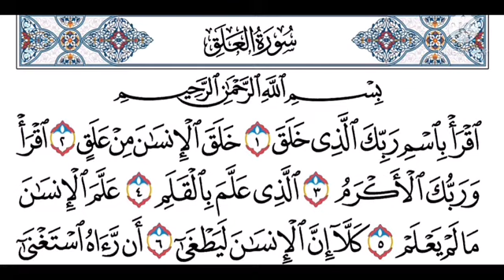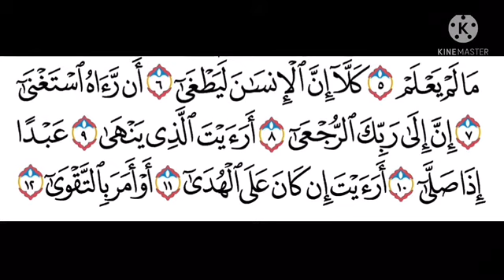Learn Surah Al-Alaq ( العلق ) with Sheikh Mohamed Zaher